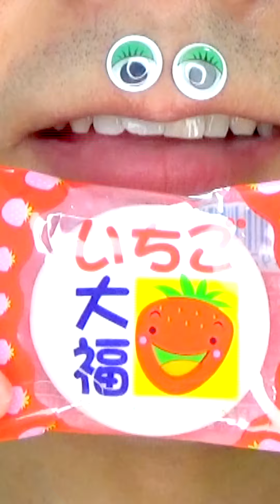Shasuke8b ASMR video 😋😋😋